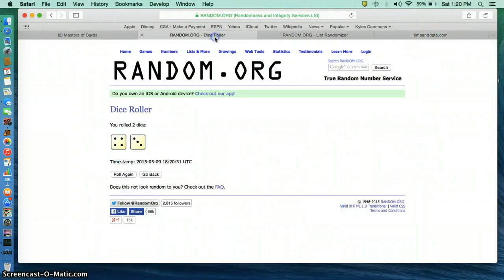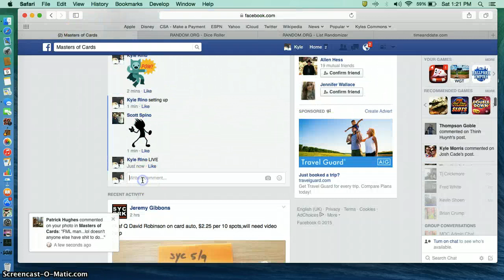adavis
for briscoe